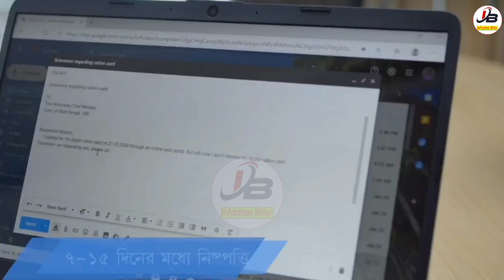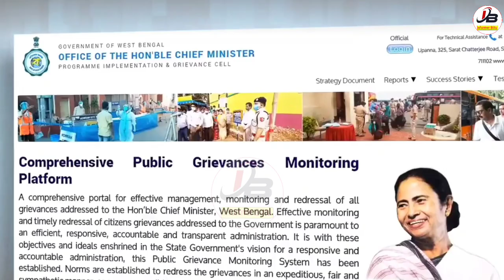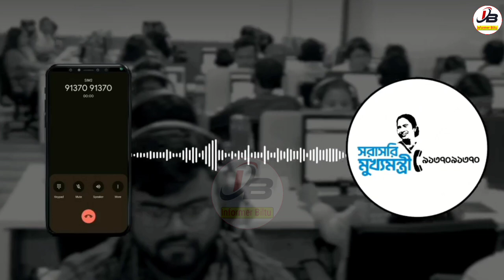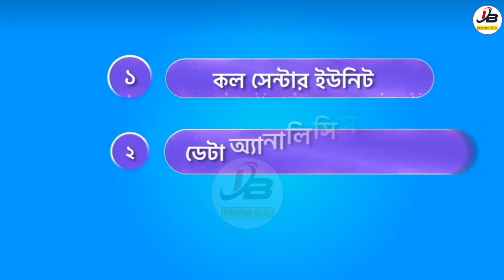Sarasari Mukhyamantri | Sarasari Mukhyamantri Contact Number | Mamata Banerjee